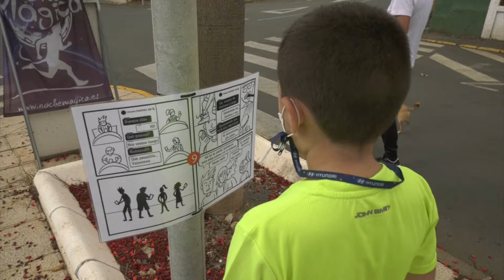210921 XII CARRERA POR MONTAÑA LA NOCHE MÁGICA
210921 XII CARRERA POR MONTAÑA LA NOCHE MÁGICA